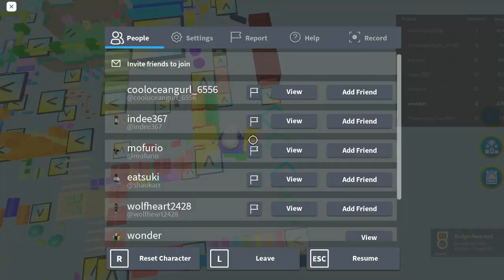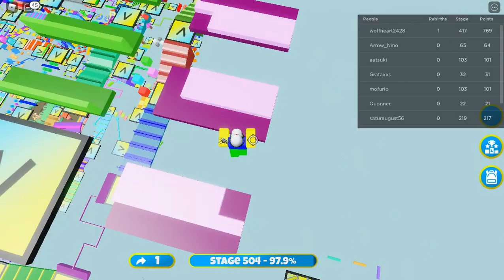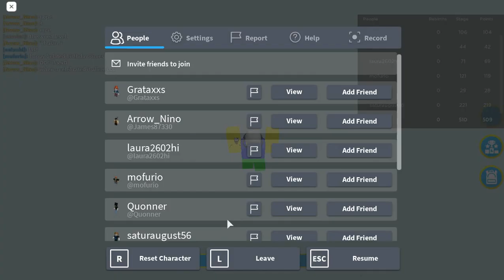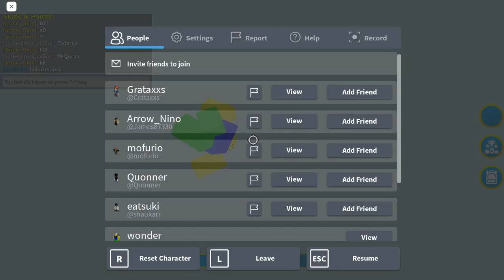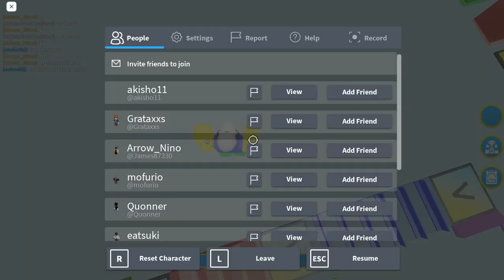Stage 410-515 | Cartoon Obby (Bloxtun) | Roblox | 11.02.2021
*SHUTDOWN = UPDATE*
👋 Welcome to Bloxtun's newest obby: Cartoon Obby! With over 500 stages to complete, over 40 pets to unlock, and over 60 trails to unlock, you will be sure to have hours full of fun gameplay!
When you make it to the end of the obby you can Rebirth and will be rewarded 100 Points as well as +1 Rebirth on the leaderboard! You will not lose anything from Rebirthing! Can you make the global leaderboard? Play now!

📅 UPDATE October 6th:
+ 5 New stages!
+ Will be adding 5 stages every other day!

🏃‍♂️ 575 Stages!
📅 We update this game with new stages, pets, trails, and features very frequently! Be sure to check back often!
🔔 Be sure to favorite and follow the game so you know when we update!

🔨 Built, Designed & GFX by Bloxtun
📜Scripted by Wrathsong!